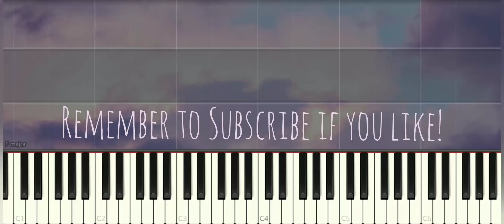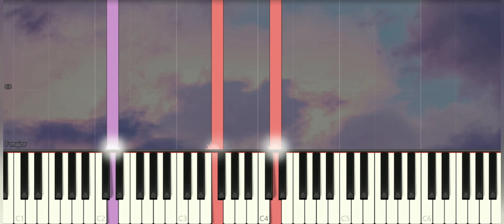Purple Hyacinth OST - Blurry Line (Ep28) | Sophism | Piano Pop Song Tutorial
PurpleHyacinth BlurryLine Sophism 鋼琴教學 SynthesiaTutorial SoftPiano SheetMusic PianoCover Many piano songs tutorial for you to learn.